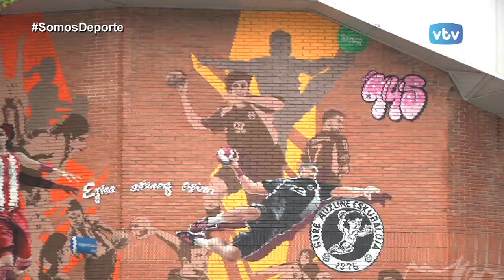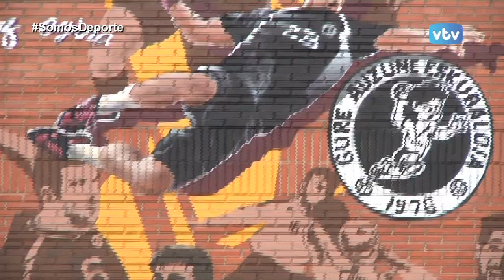SD 2017/2018 Balonmano GURE AUZUNE (Unai Rubio, Pablo y David)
Nos vamos hasta el barrio del Pilar para charlar con el entrenador del Gure Auzune de balonmano, Unai Ruibio de una temporada que ha sido muy irregular y a la que se ha tenido que enfrentar con muchas dificultades en forma de lesiones. Además de charlar con los jugadores Pablo López de Sosoaga y David Olivar que nos dan su punto de vista de esta campaña.
Lugar importnate el Divino Maestro en que su director ha querido dejar un bonito recuerdo en forma de grafitti de la mano de Pompa945.